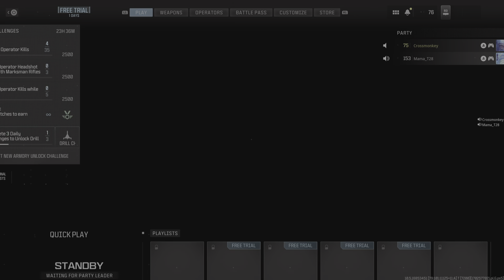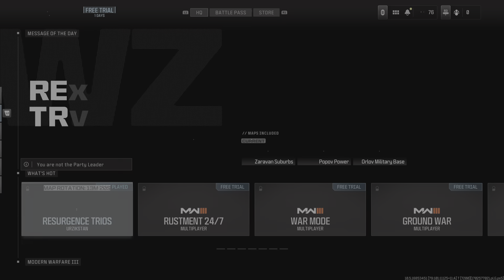Call of Duty_20231216233232